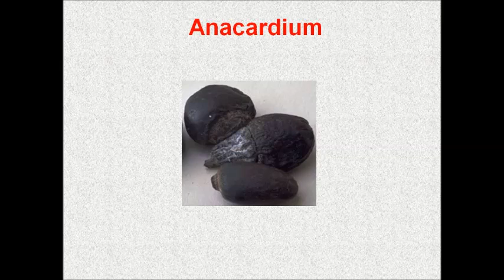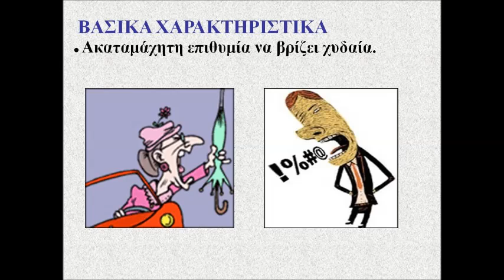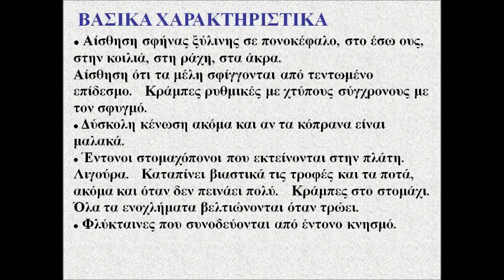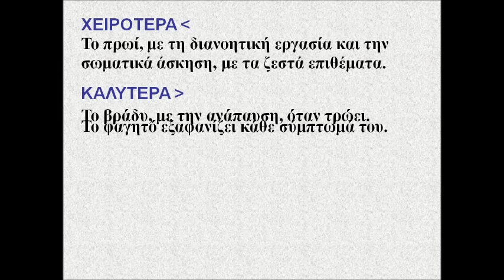ANACARDIUM - ΑΝΤΙΜΕΤΩΠΙΣΗ ΟΞΕΩΝ ΚΑΤΑΣΤΑΣΕΩΝ ΜΕ ΟΜΟΙΟΠΑΘΗΤΙΚΗ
ΣΕΜΙΝΑΡΙΟ "ΑΝΤΙΜΕΤΩΠΙΣΗ ΟΞΕΩΝ ΚΑΤΑΣΤΑΣΕΩΝ ΜΕ ΟΜΟΙΟΠΑΘΗΤΙΚΗ" ΑΠΟ  ΓΕΩΡΓΙΟ ΛΟΥΚΑ (Ψυχιατρο - Ομοιοπαθητικο). ANACARDIUM